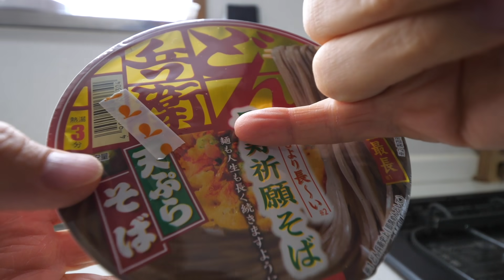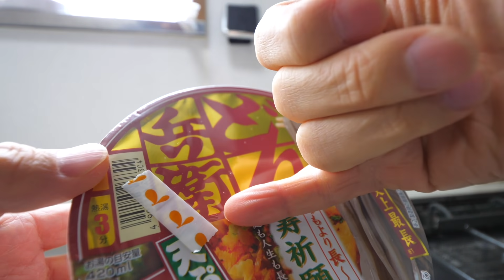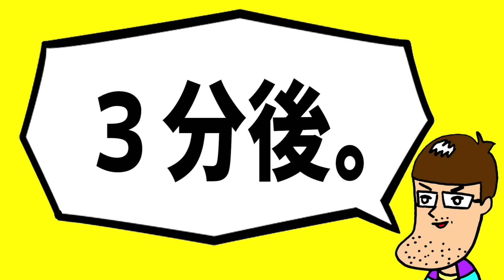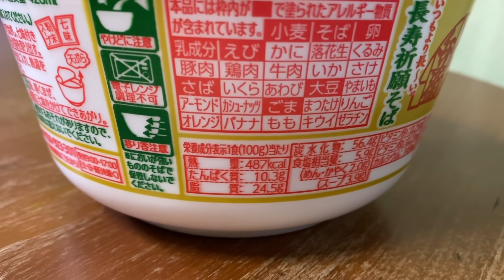【史上最長】麺の長さがメートルのどん兵衛が衝撃すぎ！！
「日清のどん兵衛 天ぷらそば いつもより長～い長寿祈願そば」を食べました！
いや、1メートルどころじゃないくらい長いイメージ！！
どん兵衛の ラーメン二郎 系うどんも以来の衝撃だ！！

☆楽曲提供
【Asylum audio】様

【OtoLogic】様